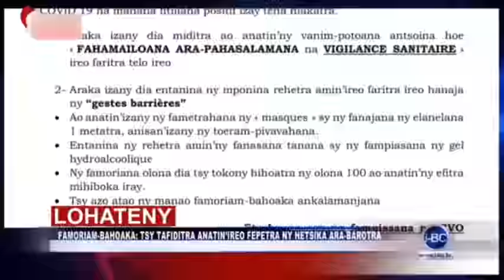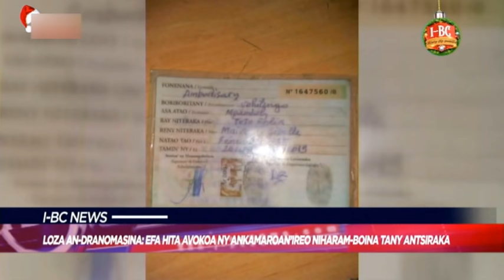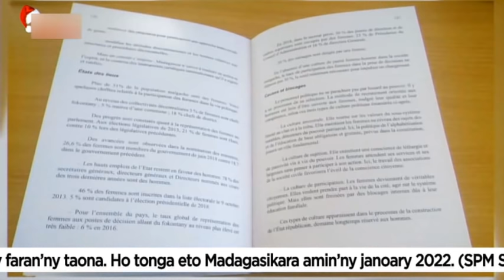i-BC NEWS DU 22 DECEMBRE 2021